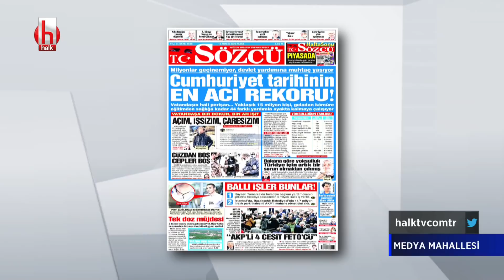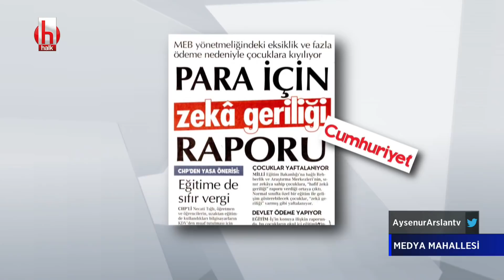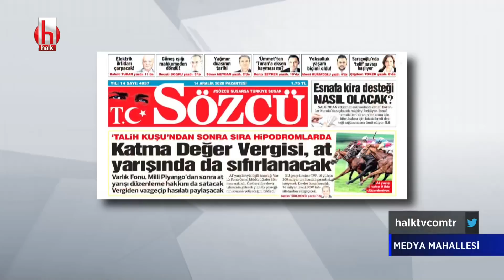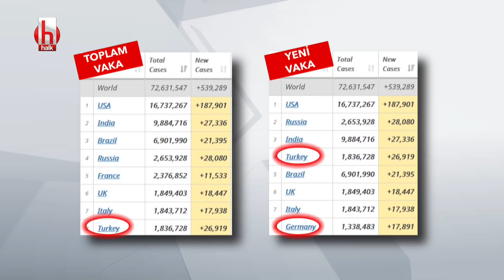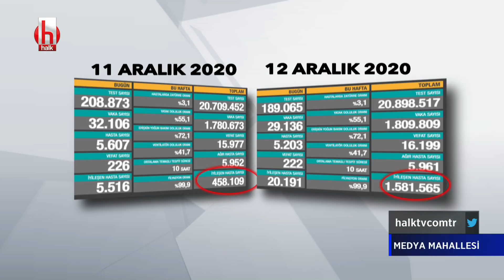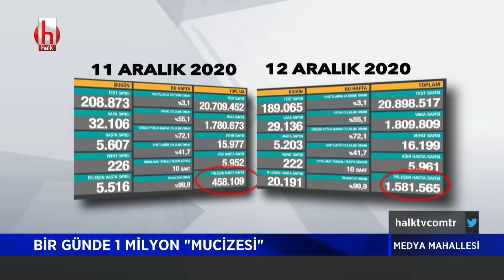BirGün Yazarı Gündoğdu: Günde 10 milyar TL vergi veriyoruz | Medya Mahallesi 1.Bölüm 14 Aralık 2020